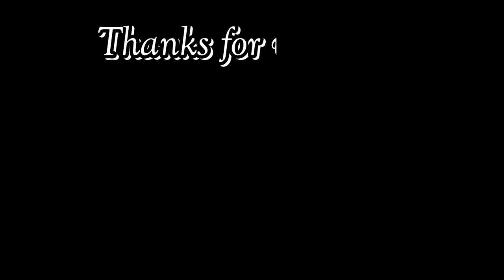The Waltons - The Empty Nest episode - behind the scenes with Judy Norton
The Waltons say goodbye to Grandpa (Will Geer) in The Empty Nest.  This 2 part episode from Season 7 allowed both the Walton family and the cast to pay tribute to Will Geer.  Grandma (Ellen Corby) had just returned at the end of Season 6 from her absence due to a stroke. We shared one final episode with both of them before losing Will between seasons.

In this behind the scenes, Judy Norton (Mary Ellen) talks about shooting this emotional episode.